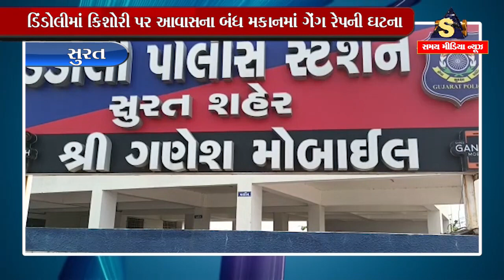સુરત : ડિંડોલીમાં કિશોરી પર આવાસના બંધ મકાનમાં ગેંગ રેપની ઘટના